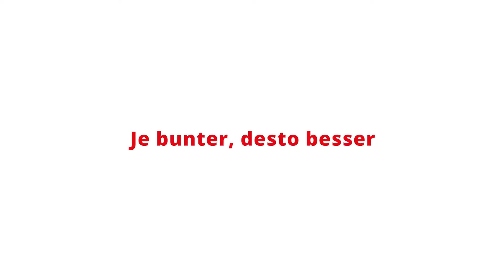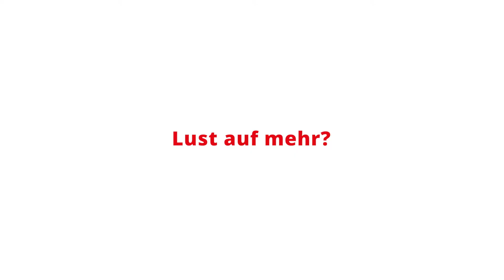Kochen mit René Schudel: Grüne Bohnen mit Melone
«5 am Tag» ist eine weltweit erfolgreiche Gesundheitsförderungskampagne mit dem Ziel, den Gemüse- und Fruchtverzehr in der Bevölkerung zu steigern.
Tauchen Sie ein in eine kulinarische Welt mit viel Genuss.
Sie werden feststellen, wie einfach und schnell Gutes für den Gaumen und den Körper zubereitet werden kann. Lassen Sie sich von den feinen «5 am Tag» Rezepten inspirieren.